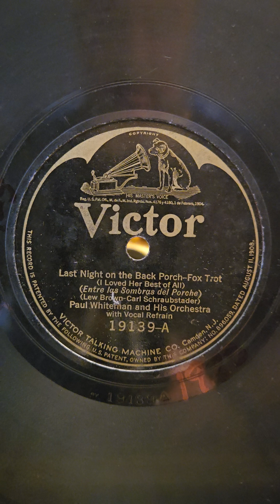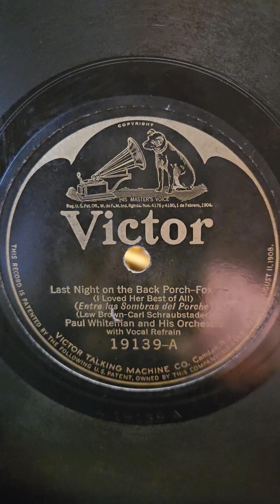Last Night on The Back Porch - Paul Whiteman his Orchestra Victor Records #19139 1923